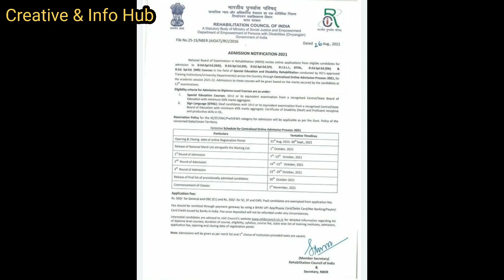D.ed Special Education || D.ed Spl. Education Admission 2021 || Full details || Creative & Info Hub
Hello everyone.

This video is all about D.ed Special Education. In this video I give you complete information about this courses like Fees structure, Admission process, Institute, Scope, Job Opportunities etc. This video is requested video.

So, this video is gonna be very helpful for you.